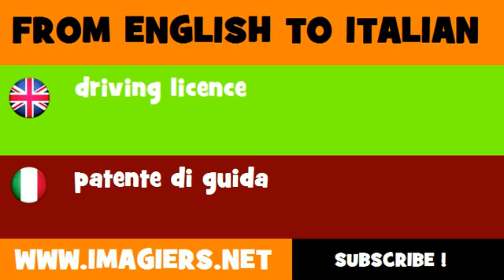How to say driving licence in Italian